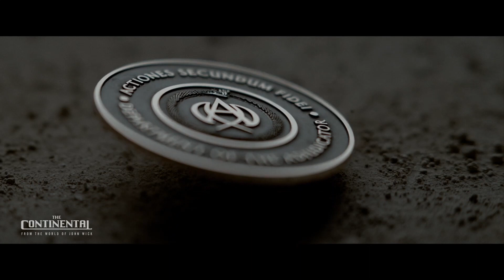The Continental From the World of John wick | Official Trailer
PLOT: Set in 1970s New York City, The Continental explores the origin of the iconic hotel-for-assassins centerpiece of the John Wick universe seen through the eyes and action of a young Winston Scott.

CAST:
Mel Gibson
Colin Woodell
Mishel Prada
Ben Robson
Hubert Point-Du Jour
Nhung Kate
Jessica Allain
Ayomide Adegun
Jeremy Bobb
Peter Greene